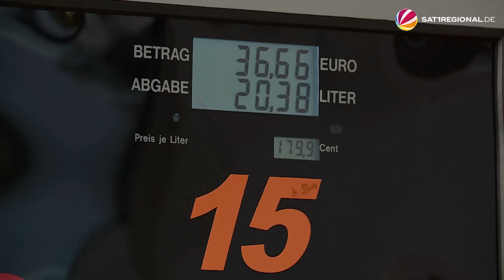Klimadiesel: Kieler tanken ab jetzt emissionsarmen Treibstoff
Ab Mittwoch können Kielerinnen und Kieler als erste in Schleswig-Holstein den sogenannten Klimadiesel tanken. Der Treibstoff besteht aus pflanzlichen Rest- und Abfallstoffen und erzeugt 90 Prozent weniger Neuemissionen als klassischer Diesel. Noch können nur Autos betankt werden, die für den KlimaDiesel freigegeben sind. Mit 1,79 Euro ist der neue Treibstoff aktuell noch etwas teurer als der gewöhnliche.